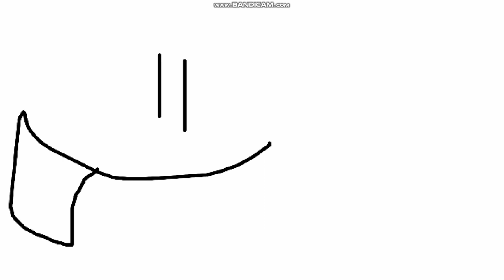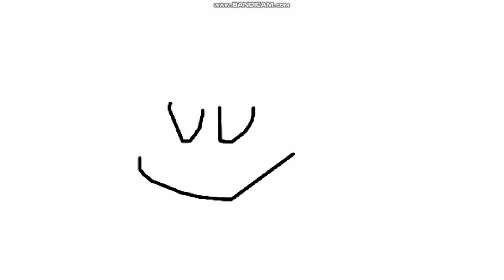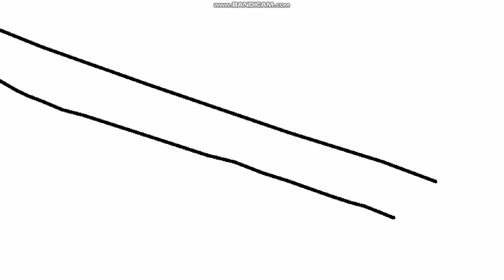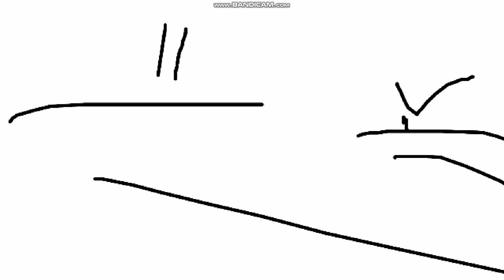Victor y Mariana S2 E22B Feliz Feliz Alegre Alegre